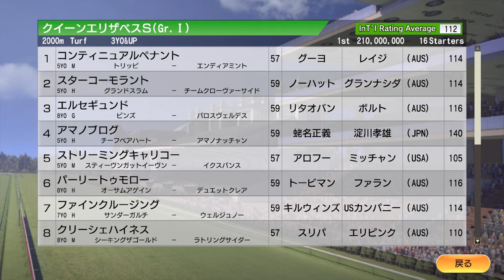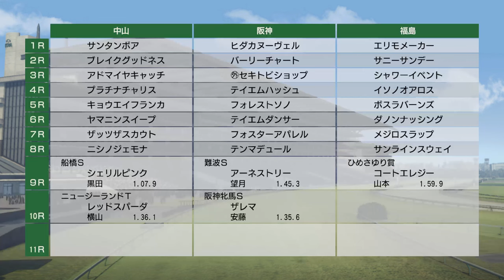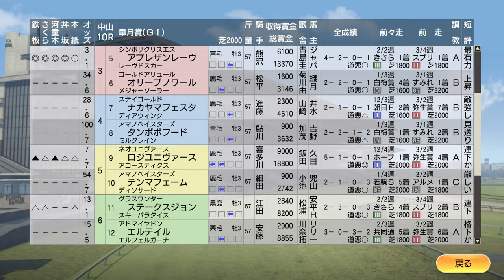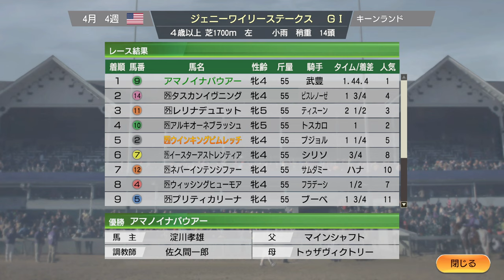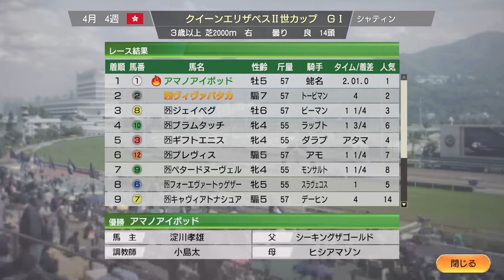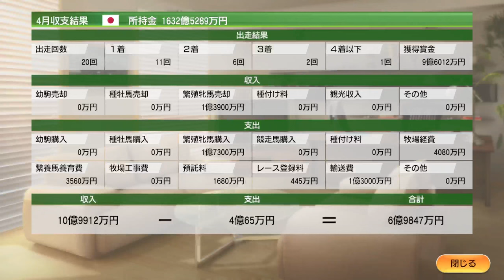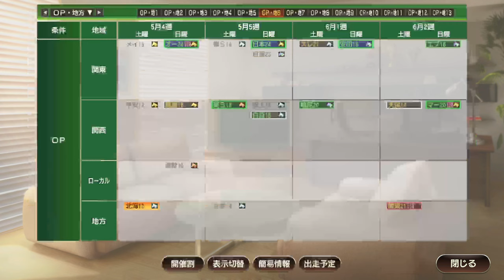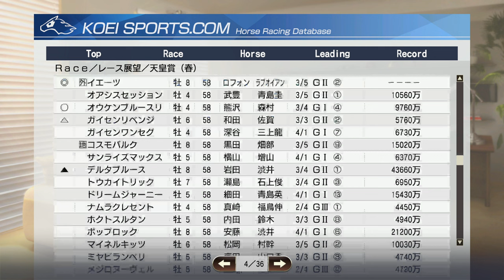【ウイニングポスト9 2021】2009年4月1週～4週 桜花賞、皐月賞、大阪杯、種付け Live 【181：競馬ゲーム 】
‹ルール›
1. 史実馬＋スーパーホースの合計の所有は年2頭のみ（ただし最初の2年は年3頭までOK）
2. クラブ所有後はクラブに年3頭まで史実馬＋スーパーホース所有OK
3. 吉野ファームグループを破って生産賞をゲット！（達成済）
4. レースで1番人気時は戦法を変えることができない

0:00 スタート
35:20 桜花賞、ブエナビスタ出走
1:22:58 チェアマンズスプリントプライズにキンシャサノキセキ出走